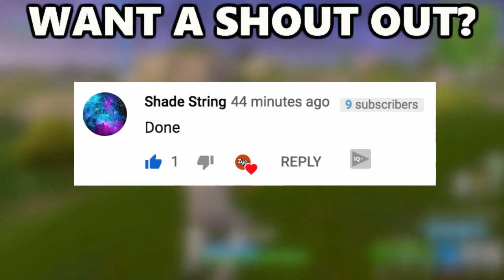THE NEWEST FORTNITE UPDATE BROKE MY COMPUTER